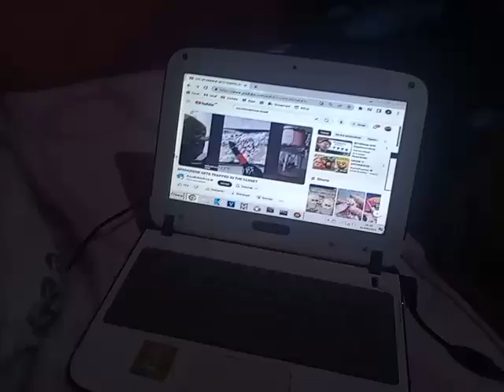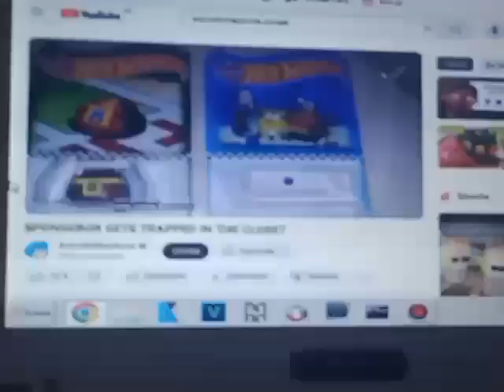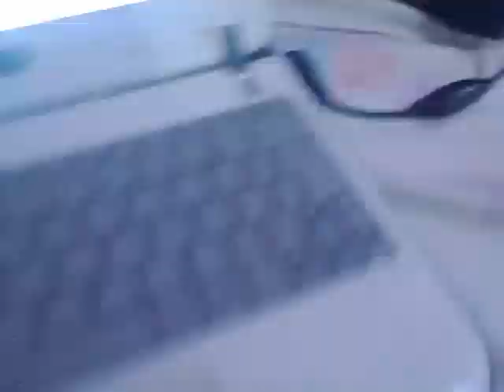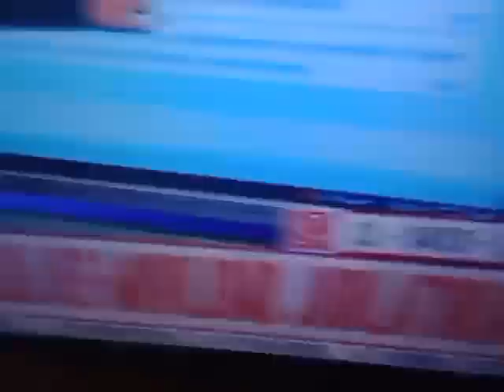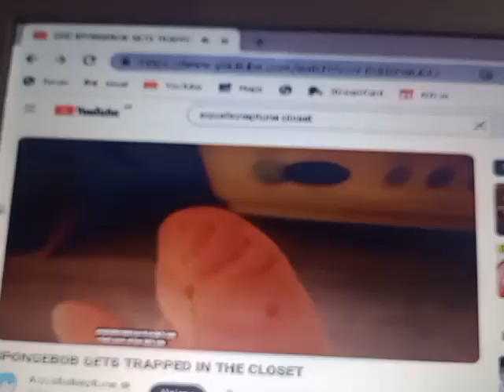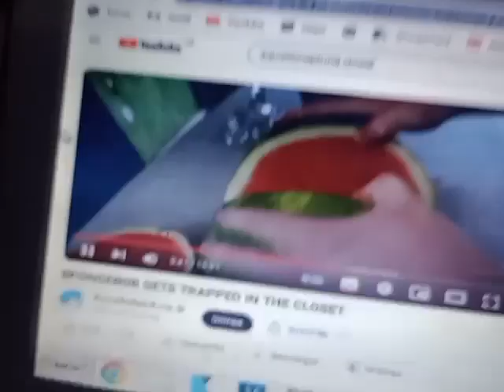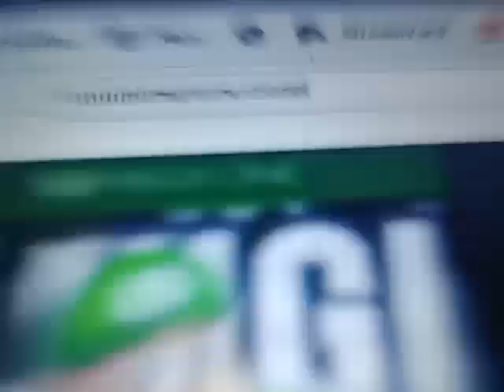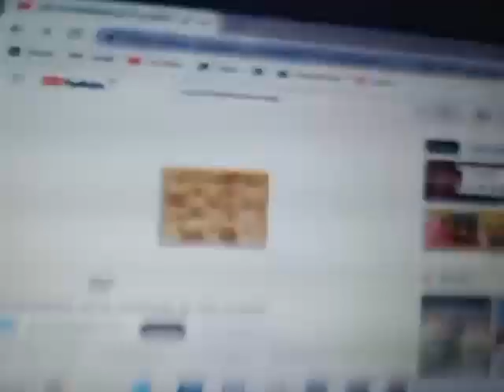BLUE GETS TRAPPED IN THE CLOSET (V3)